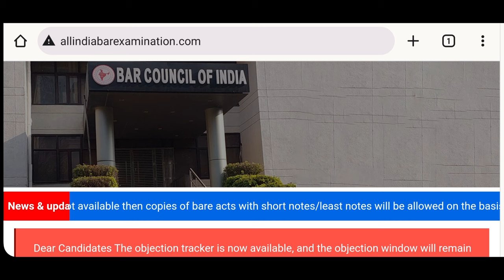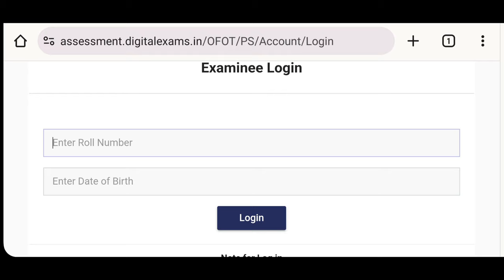All India Bar Exam 2023. Aibe 18 Objection tracker is now open. Last date ?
Samiksha❣️